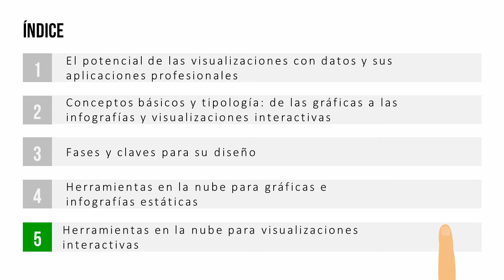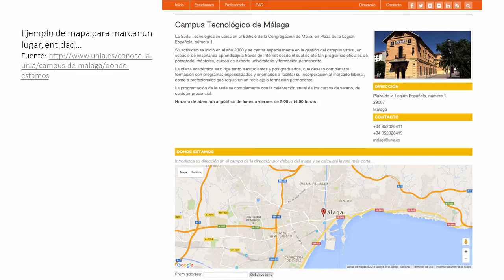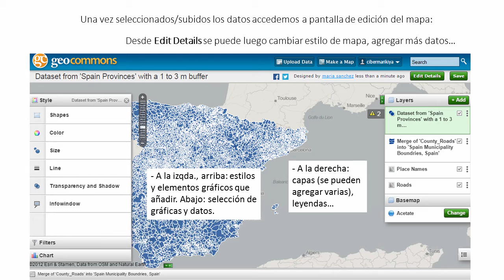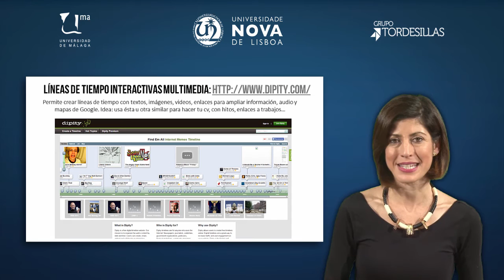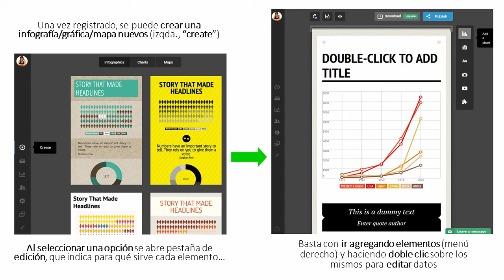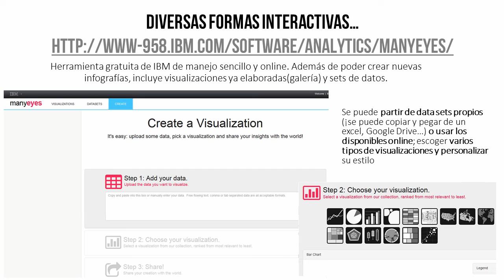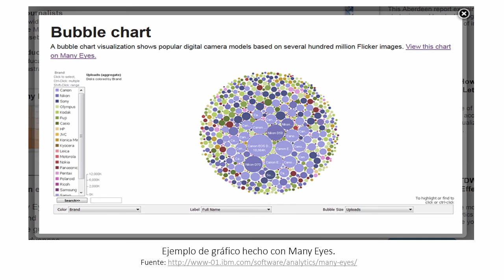MOOC UMA Profesionales e-Competentes: Módulo 5 Bloque 2 Vídeo 5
Herramientas en la nube para visualizaciones interactivas